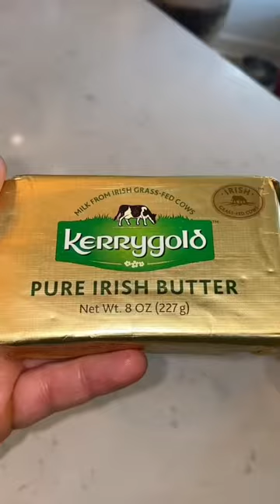Everything Bagel Pan Fried Scallops with my Everything Bagel Seasoning!